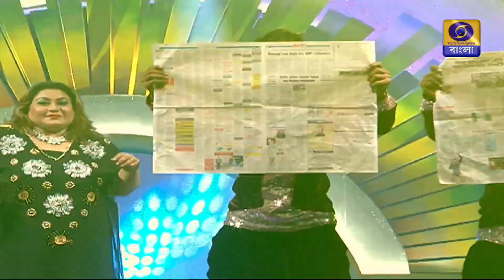Special programme on the ocassion of new year's eve : Swagoto 2023 : স্বাগত ২০২৩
Special programme on the ocassion of new year's eve : Swagoto 2023 - Watch DD Bangla on 31st December ,2022 at 9 P.M onwards
দেখুন ৩১শে ডিসেম্বর, ২০২২ রাত 9 টায় ডিডি বাংলায় - নতুন বছরের প্রাক্কালে বিশেষ অনুষ্ঠান : স্বাগত ২০২৩